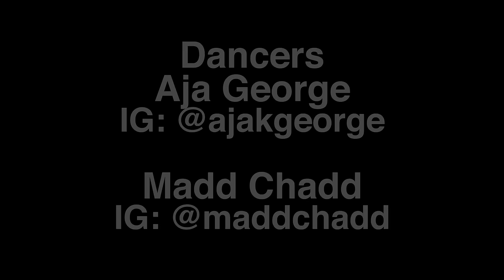Step Up Dancers Madd Chadd & Aja George in Kazakhstan (4k UHD)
Decided to shoot some clips around the beautiful city of Astana, Kazakhstan on our last day there. Just so happens it was the capital city's birthday!